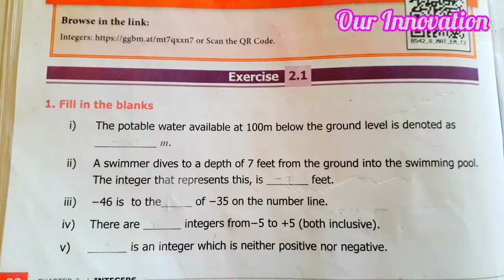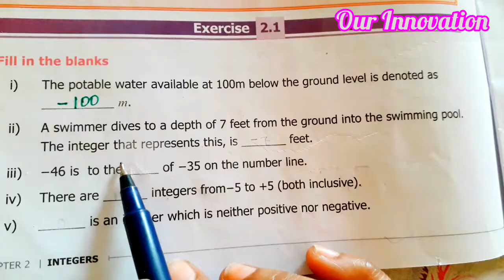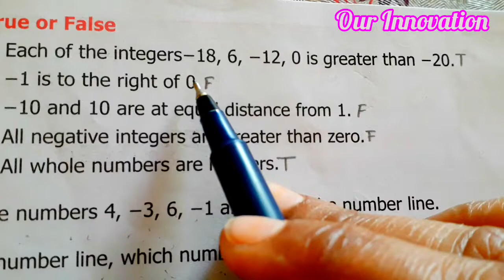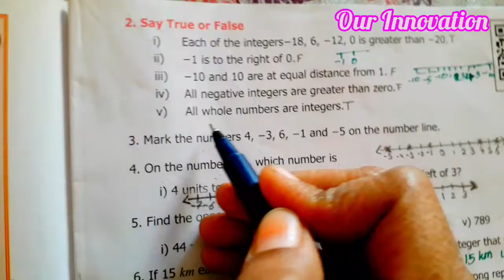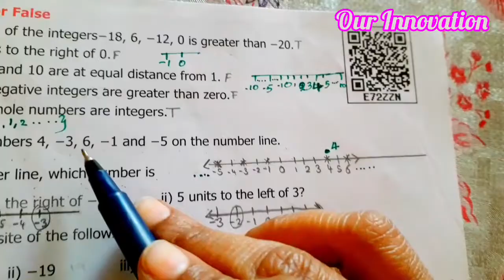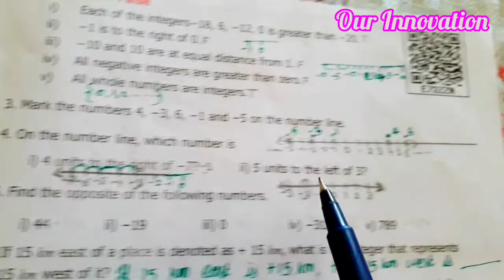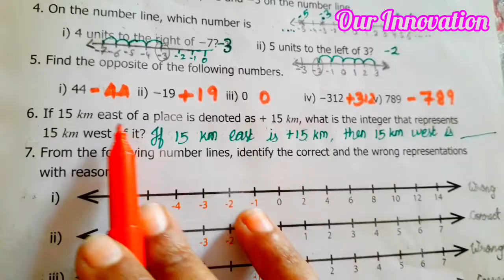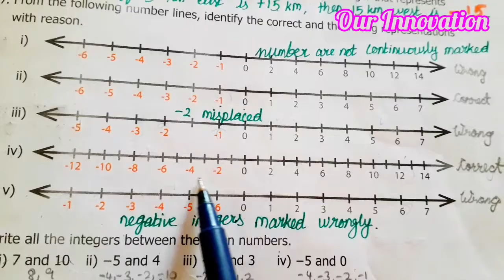6th std Maths-Term 3-chapter 2 Integers- Exercise 2.1sum(1 to 7)pg no 32,33(part 3)-New syllabus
6th Maths Term 3 fully completed:
Chapter 1 Fraction,Chapter 2 Integers